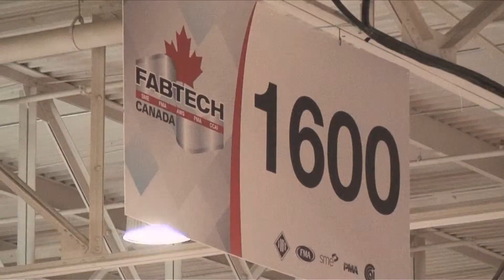Fabtech Canada 2014 Toronto Congress Centre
Video of the 2014 Fabrication Technology show (Fabtech).  Kubes Steel was in attendance as an exhibitor to educate attendees of our products and services.